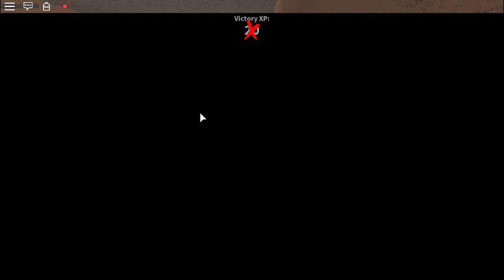murder myestery, i am so good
whaaaaaaaaaaaaaaaaat